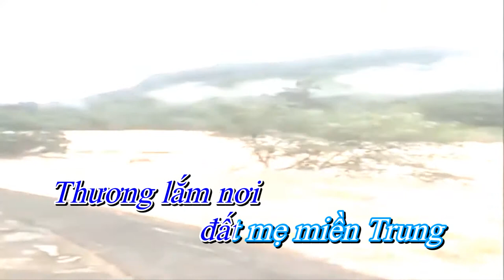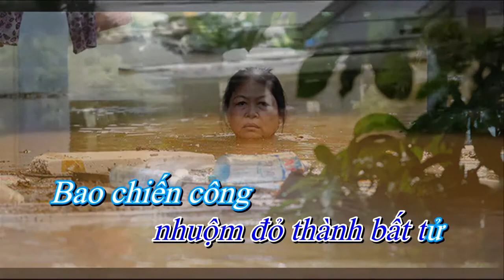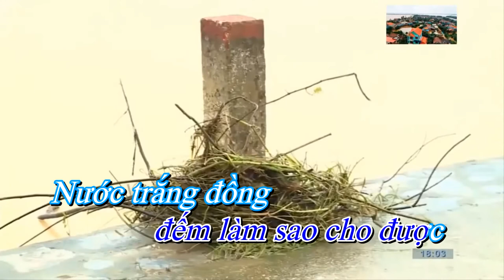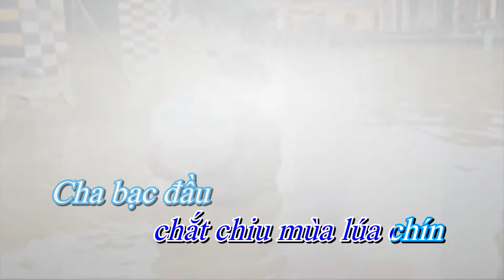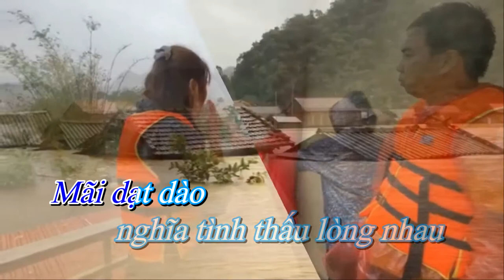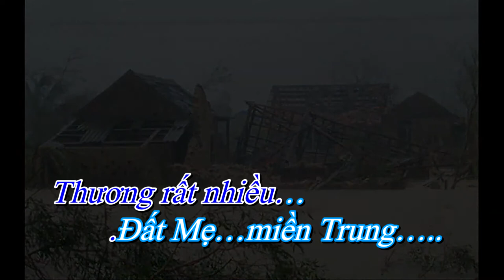Đất mẹ miền Trung - Sáng tác. Phạm Trường ( Karaoke tone nam ) #47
Đất mẹ miền Trung
Sáng tác - Phạm Trường
Link beat : Đất Mẹ Miền Trung - Thanh Tài // Thương lắm miền Trung khúc ruột mềm